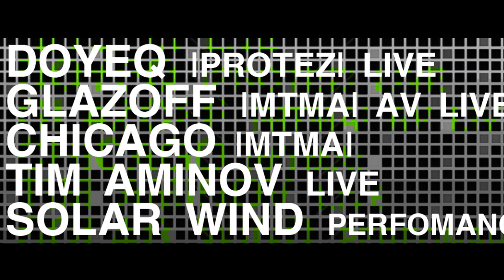Formatio Party @ 16 Tons Moscow 24.03.2012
Videoflyer of Formatio @ 16 Tons Moscow
Lineup:

Herr Sauer(DE)
Lega 237FM
NiTe(Live)
Chicago
Doyeq (Live)
Glazoff (Live)
Slava Finist
Tim Aminov (Live)

Perfomance: Solar Wind

Organisation: MTMA (Moscow Techno Music Alliance) & sineBorders